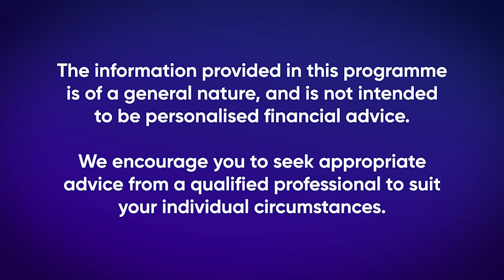How KiwiSaver could make you rich | nzherald.co.nz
A KiwiSaver expert reveals how much you should be investing if you want to beat inflation and live a somewhat wealthy retirement.